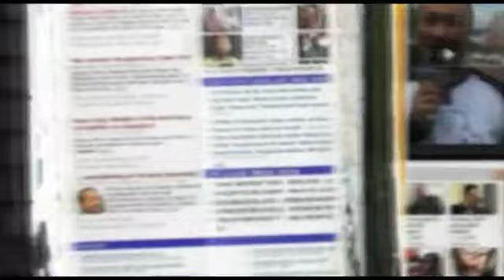Abduction attempt foiled by quick-witted primary school student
Video by Citizen Journalist, R Vijay Kumar

PS: For more news, pictorials and videos from the team of CJs at Citizen Journalists Malaysia (CJ.MY), please